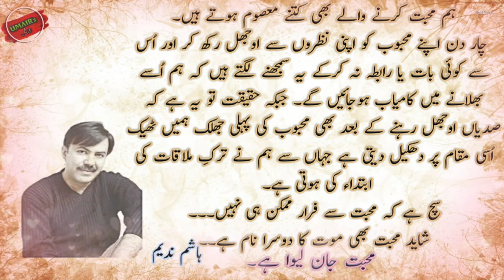Hashim Nadeem Quotes About Love | Umair's Act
Hashim Nadeem Quotes
Writer : Hashim Nadeem
Presented by : Umair's Act
Voice : Umair Shaikh
Edited by : Umair Shaikh